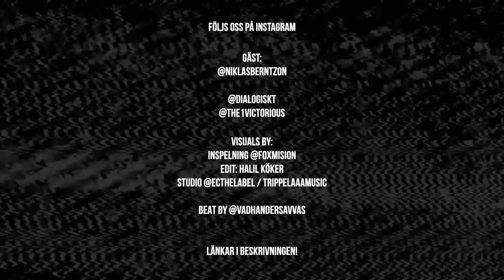Niklas Berntzon,#45, “Att stänga en affär är lika roligt oavsett miljonerna”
Möt Niklas Berntzon.
Han är toppmäklarnas toppmäklare som sålt Sveriges genom tiderna dyraste lägenhet. Föga förvånande älskar han sitt jobb – och erkänner att han är lätt manisk.
Som huvudkaraktären i @kanal5sverige ’s populära serie ”Toppmäklarna” kunde man följa hans framfart över två säsonger.
Niklas har varit mäklare i 21 år och under flera av dessa har han varit den mäklare som omsatt mest i Sverige.

Gillar du det vi gör och vill stötta med en engångssumma så swishar du på: 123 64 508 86

Visuals:
Edit: